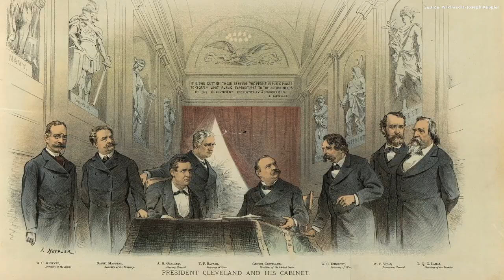The Fight for Inclusion: Cherokee Nation and Black Tribal Citizenship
Explore the battle to recognize Cherokee citizens of Freedmen descent and the quest for tribal sovereignty.

Delve into the historical and legal complexities surrounding the Cherokee Nation's efforts to amend outdated laws and recognize the rightful citizenship of Freedmen descendants.